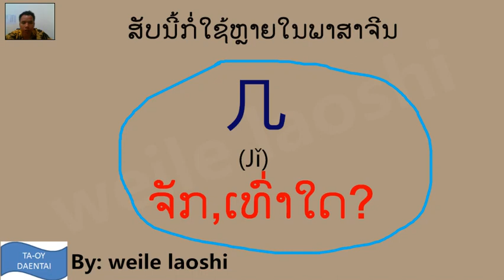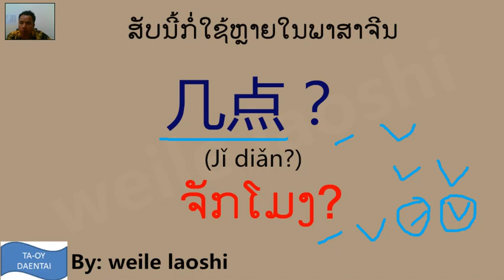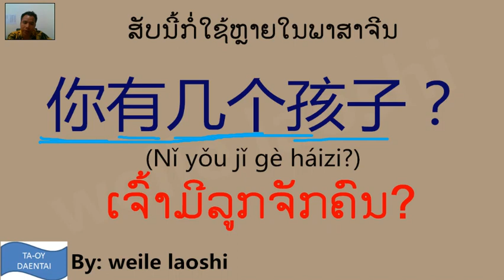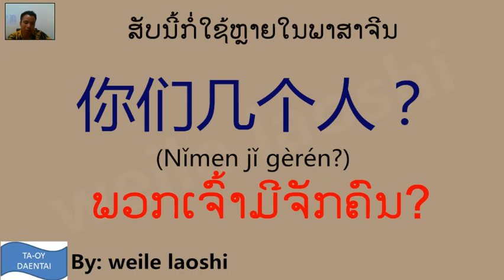ສັບນີ້ກໍ່ໃຊ້ຫຼາຍໃນພາສາຈີນ"几"//"几" 常用造句子